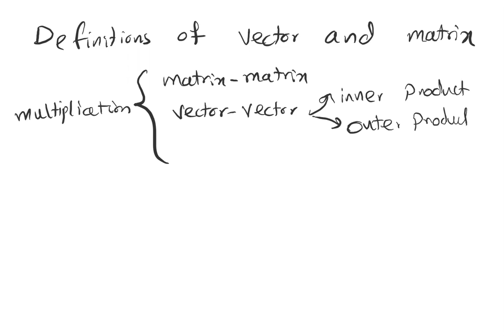Lecture 7: Introduction to Linear Algebra (Part 1)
Definitions of vector and matrix

Properties of matrix multiplication: I) associative, II) distributive, and III) not (necessarily)

This is based on a useful tutorial by Prof. Zico Kolter.